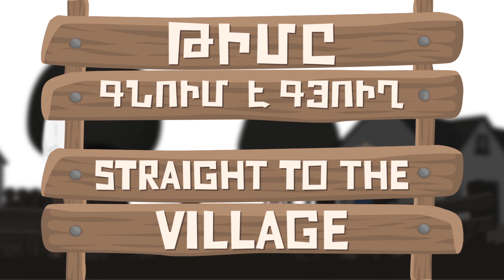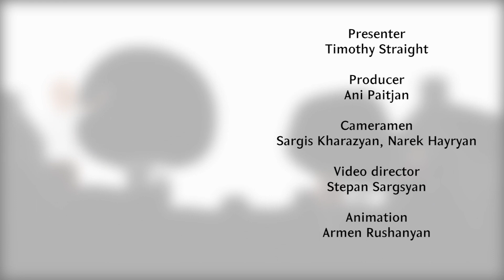Straight to Spitak | Թիմը գնում է Սպիտակ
In the city of Spitak, there is a small business run by a strong woman named Armine Danielyan. “Spitak Bags” employs the women of Spitak to produce bags, pencil cases, notebook covers and other handmade goods. But running a business, even a small one, is no easy undertaking, as Tim discovers while meeting Armine.

Սպիտակում քաղաքում գործում է մի փոքր բիզնես, որի ղեկավարն է Արմինե Դանիելյանը՝ ուժեղ մի կին։ Spitak Bags-ում աշխատում են սպիտակցի կանայք, պատրաստում տեղական պայուսակներ, գրչատուփեր, համակարգչի պայուսակներ և այլն։  Բայց նույնիսկ ամենափոքր բիզնես վարելը հեշտ չէ, ինչպես Թիմը բացահայտում է Արմինեի հետ հանդիպմանը։